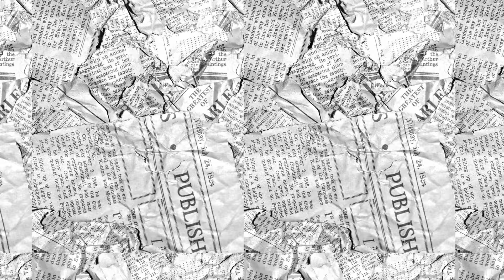انت مش حر - ايه هي الحرية؟ حرية الارادة برنامج